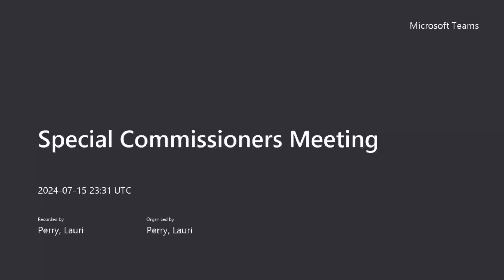Special Commissioners Meeting July 15 2024 Meeting Recording 3 of 4